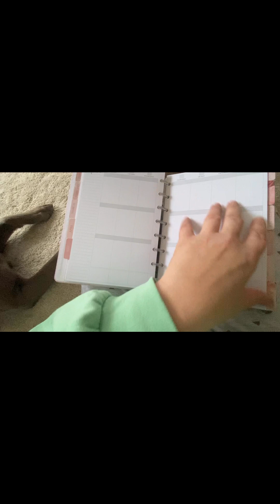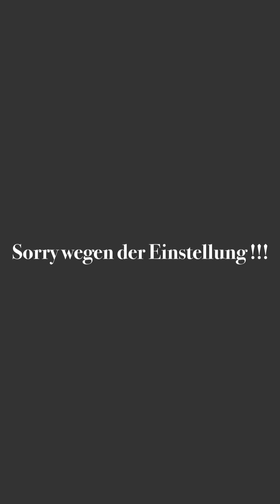APPARTEMENT VLOG | Ikea Möbel kommen, Spätdienst Woche | Logan Longgee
Hey Freunde ,
Ich hoffe es geht euch gut & ihr habt gute Laune .
Viel Spaß mit diesem vlog